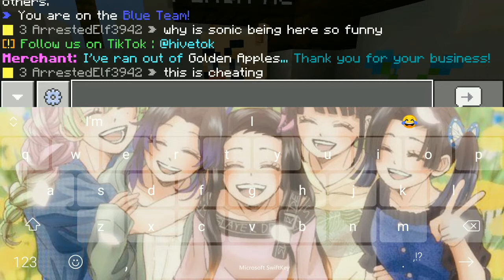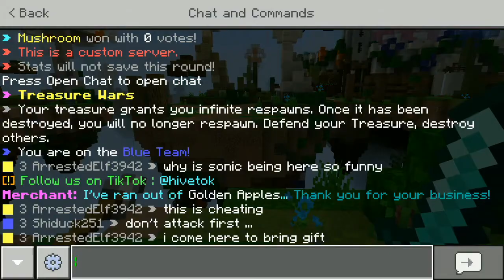MINECRAFT HIVE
Played by my daughter Reinna with her friend